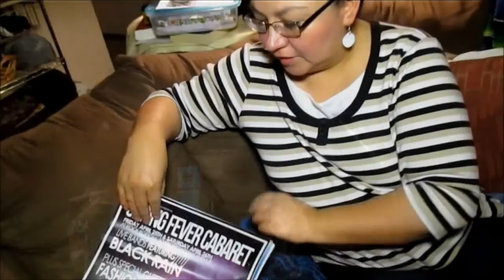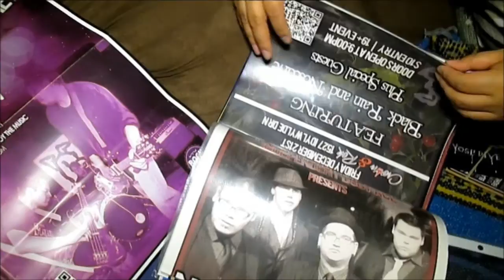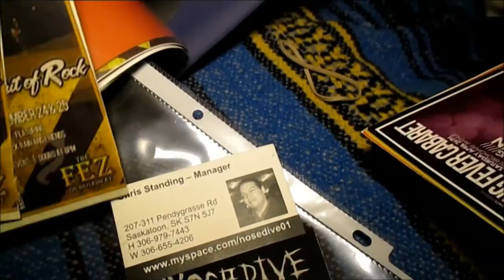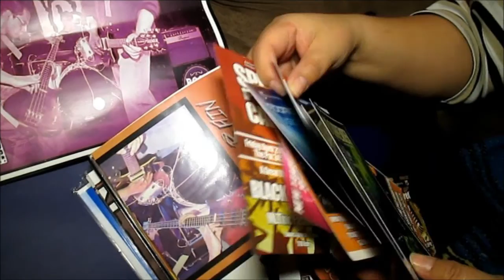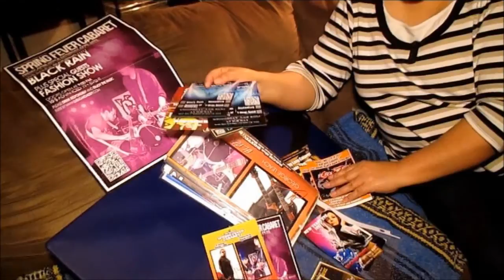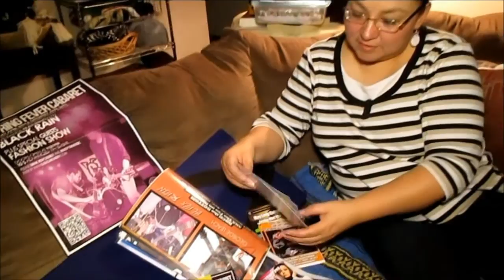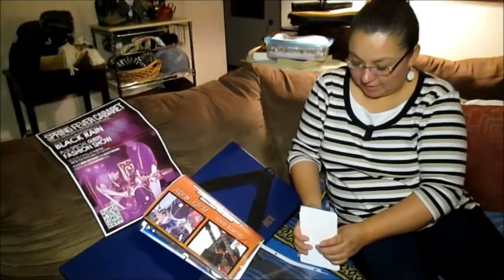Independent Dog Face: The Movie